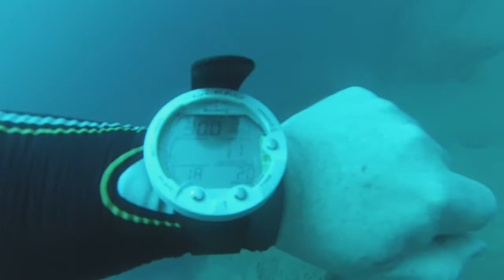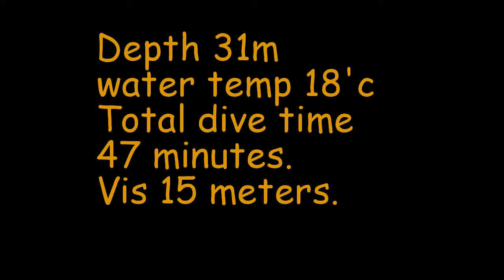Red Coral 03 04 17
Red Coral dive Lanarote.